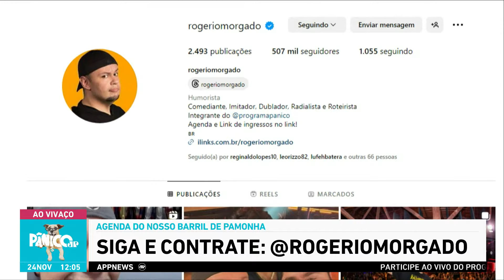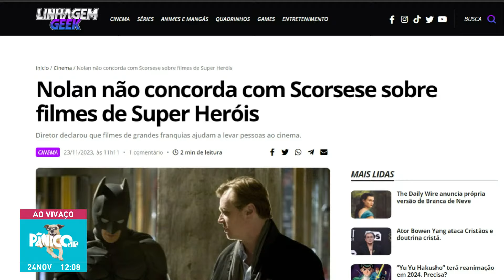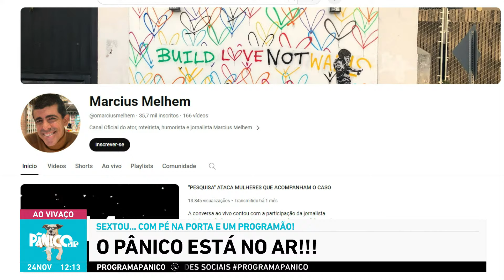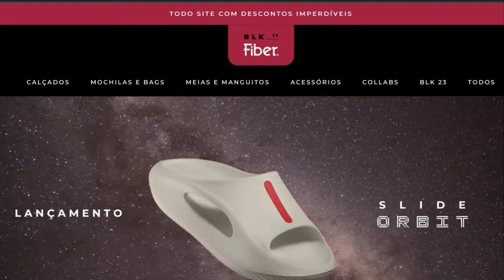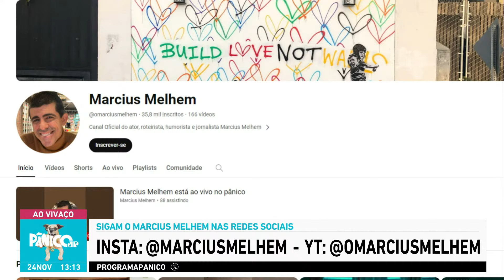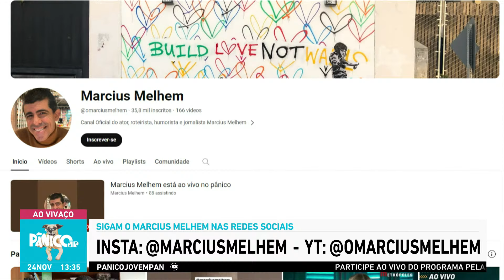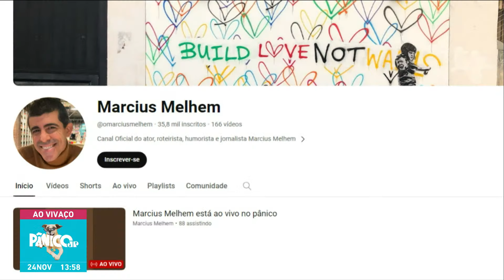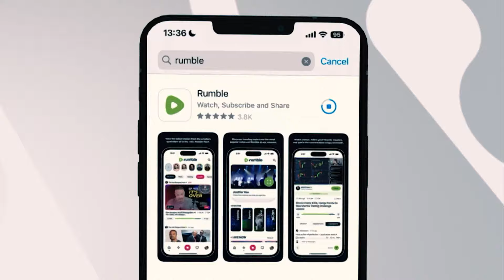MARCIUS MELHEM - PÂNICO - 24/11/2023